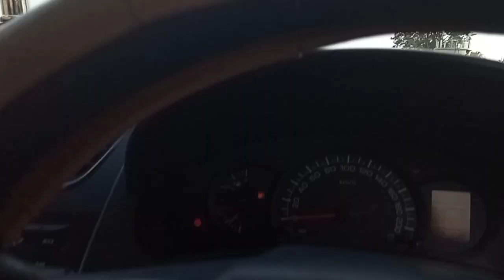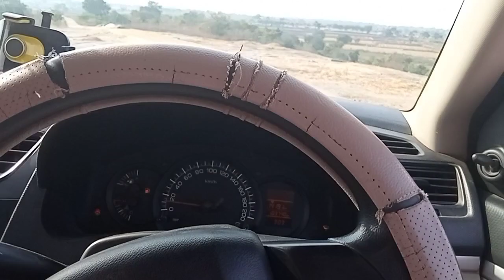CAR DRIVING IN UP HILL DOWN HILL IN TELUGU | CLTUCH CONTROL IN UP HILL IN TELUGU |UP HIL DRIVING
Hi Friends
In this video am going to share with you

Car Driving in Up Hills and Dowen Hill in telugu!
Cltuch control in up hills in telugu!
 tips UP hill
how to drive Car on flyovers and up hill station